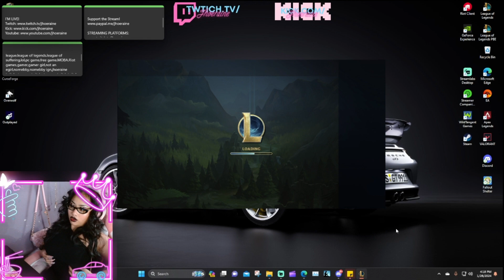ALT Placement 3/5 - Ranked 1/28/2024 - Defeat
I'm still so confused how I placed Gold...

Thank you! Love you! Byeeeeeee ♡